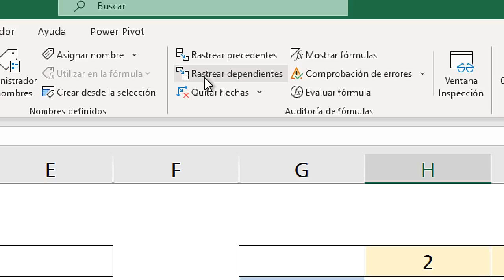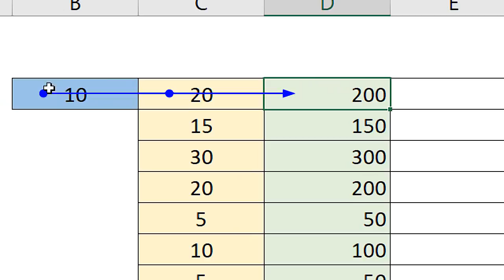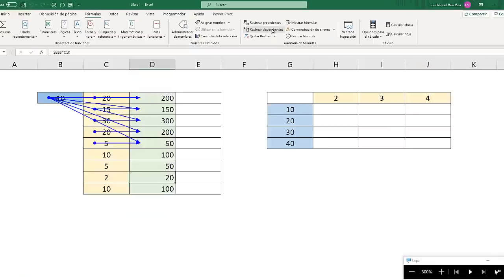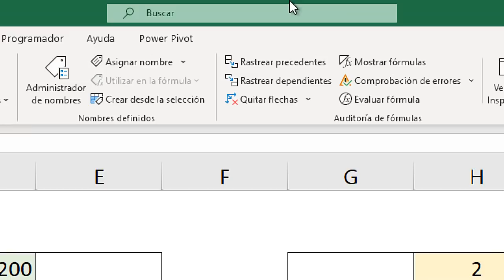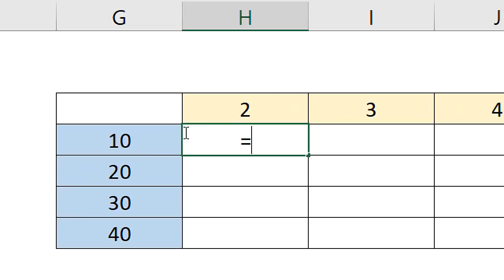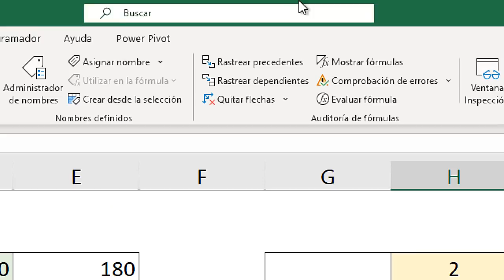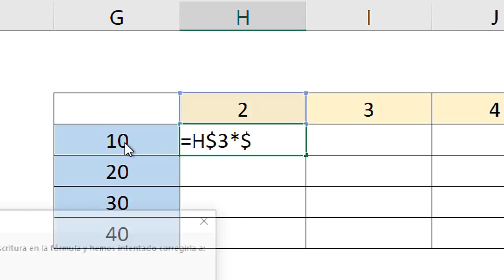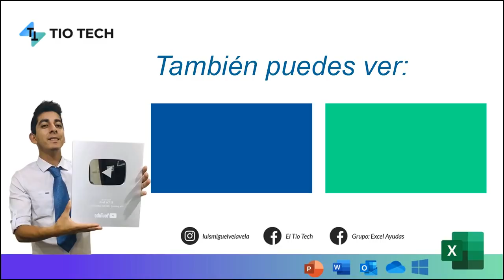Como mostrar las relaciones entre fórmulas y las celdas en Excel (Precedentes y dependientes)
Aprende a mostrar las relaciones entre fórmulas y celdas. Precedentes y dependientes en Excel. Auditoria fórmulas o funciones en Excel. Rastrear precedentes Rastrear dependiente.

00:00 Relación Formula Y Celda.
01:03 Precedentes y Dependientes.
01:58 Rastrear Precedentes.
04:10 Rastrear Dependientes.
05:40 Ejemplo Dependiente.
06:32 Ejemplo Precedente.
07:30 Error al Rastrear Precedentes.
09:30 Solución.